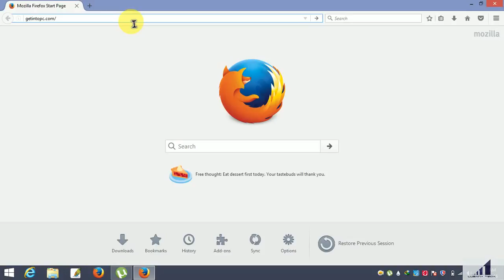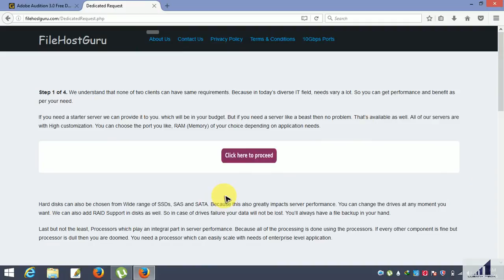how to download adobe audition free registered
thnx for watching i hope u like it ;)